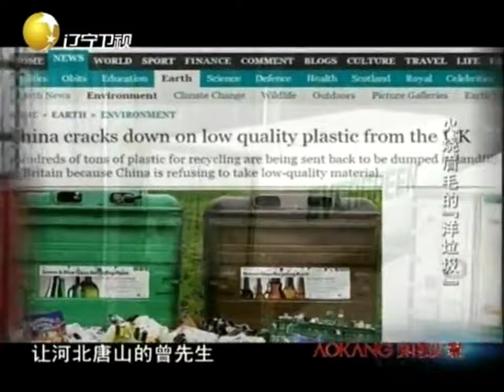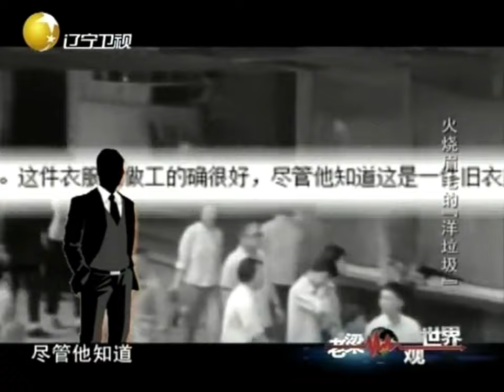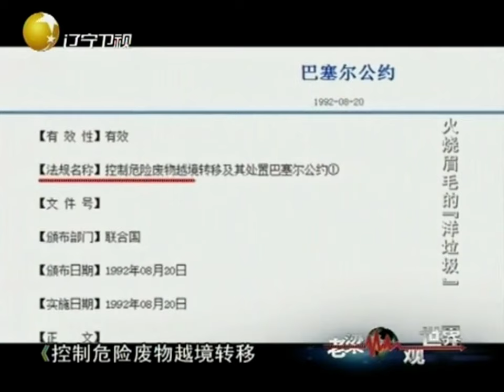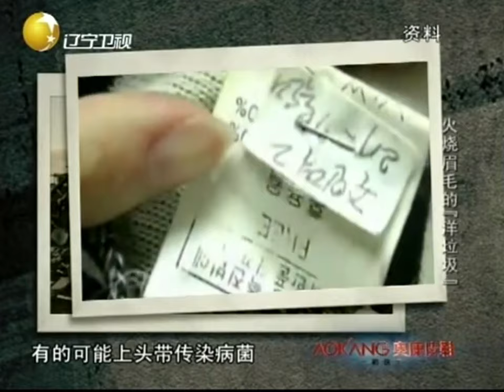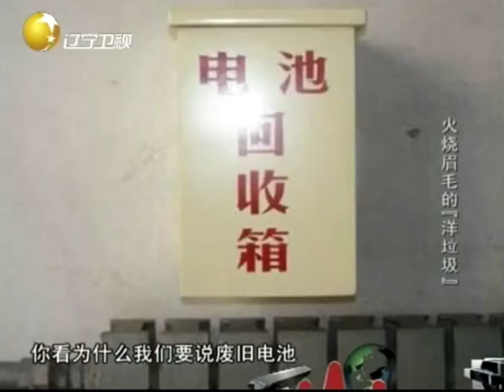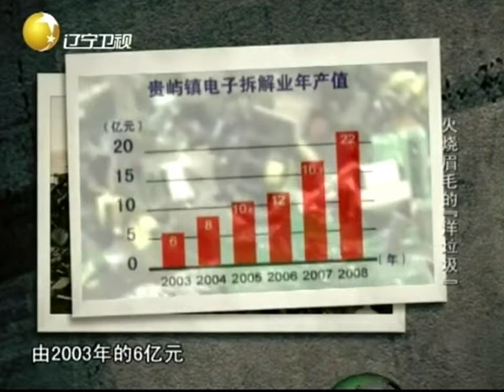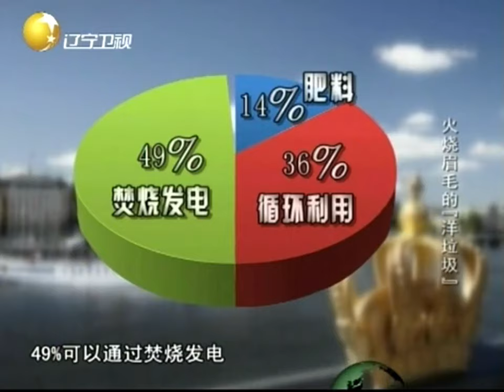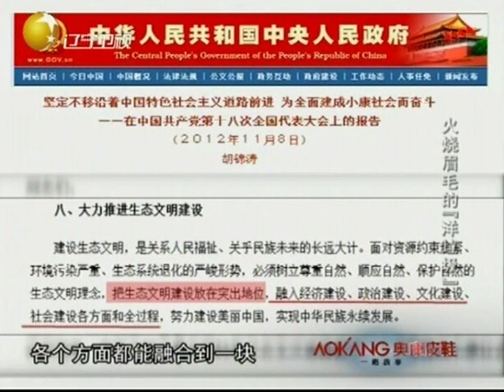FULL【老梁觀世界】第六十三期：火燒眉毛的「洋垃圾」丨洋垃圾的危害有多大？這個被毀的地方告訴你答案